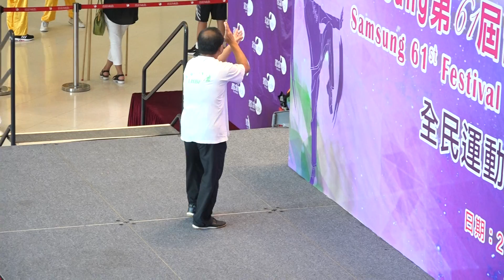2018.5.27 第61屆體育節・武術匯演・全民運動19